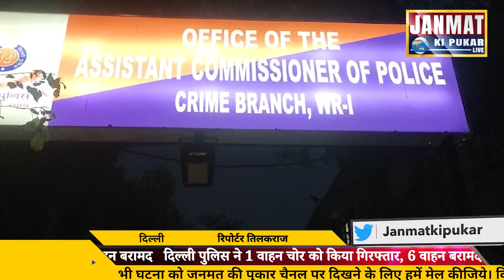दिल्ली पुलिस ने 1 वाहन चोर को किया गिरफ्तार, 6 वाहन बरामद